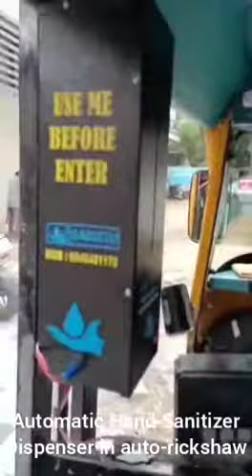Sanitizer Dispenser in auto-rickshaw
INDIA'S first tuktuk in alleppey with automatic Hand Sanitizer Dispenser !!! Break the chain !!! Travel safe !!! Please share and support 🙏